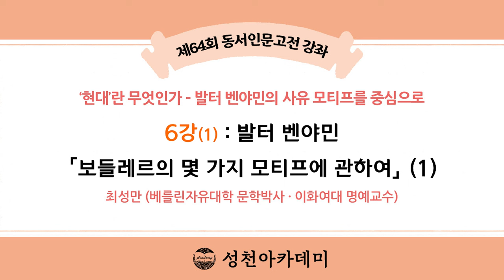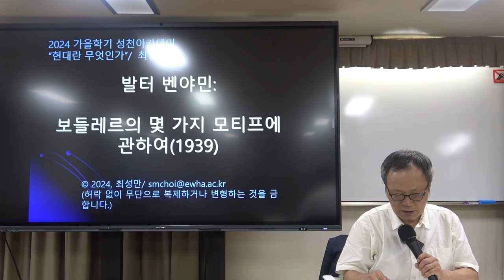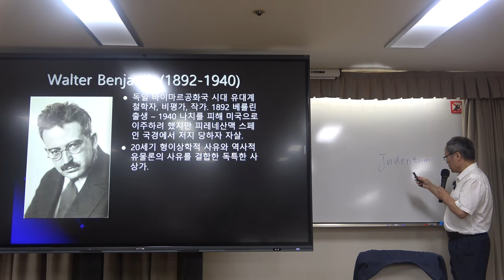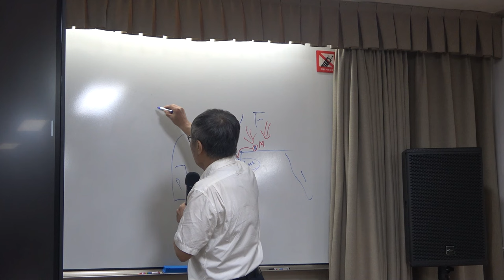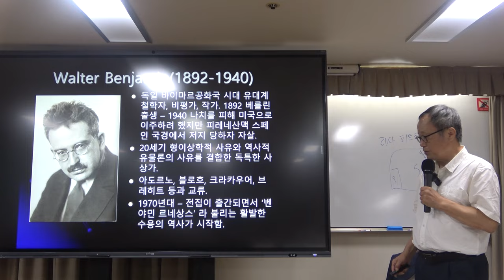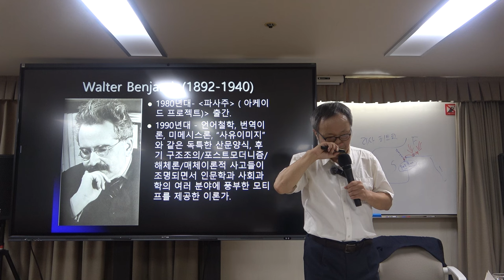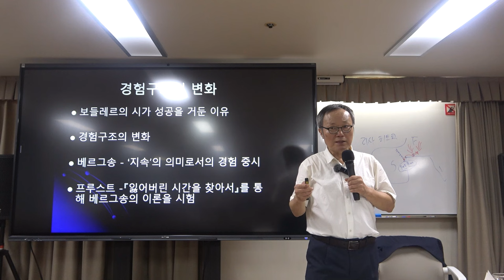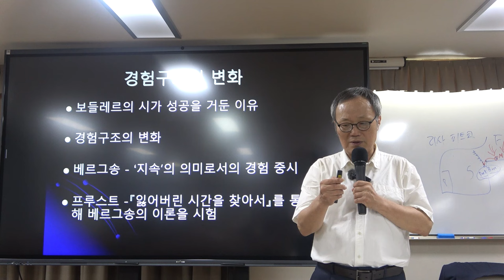현대란 무엇인가 6강(1) : 발터 벤야민 「보들레르의 몇 가지 모티프에 관하여」 (1)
(출전: 프리드리히 엥겔스, 『영국 노동계급의 상황』, 이재만 옮김, 라티오, 2014)
(출전: 발터 벤야민, 『발터 벤야민 선집』, 제2권, 최성만 옮김. 도서출판 길 2007)
-다니엘 벨: 탈산업사회의 특징
(출전: 다니엘 벨, 『탈산업사회의 도래』, 김원동, 박형신 옮김. 아카넷, 2006)
(출전: 호르헤 루이스 보르헤스, 『픽션들』. 보르헤스 전집 2. 황병하 옮김. 민음사 1994.)

* 6강(1)의 주요 내용 : 발터 벤야민 「보들레르의 몇 가지 모티프에 관하여」 (1)

*핵심어 : 모던(modern), 포스트모던(postmodern), 발터 벤야민, 샤를 보들레르, 충격체험, 대중, 아우라